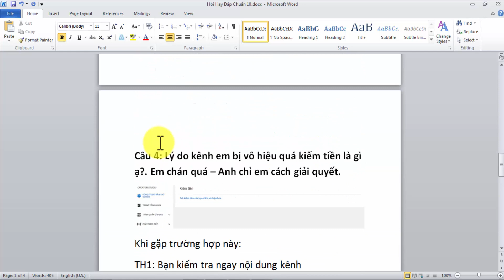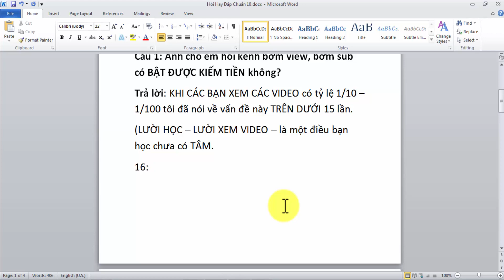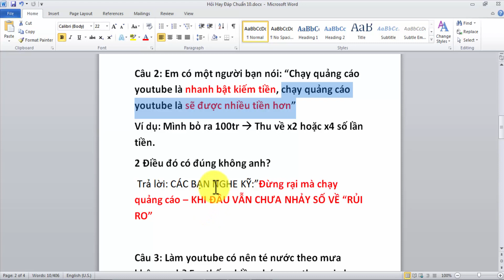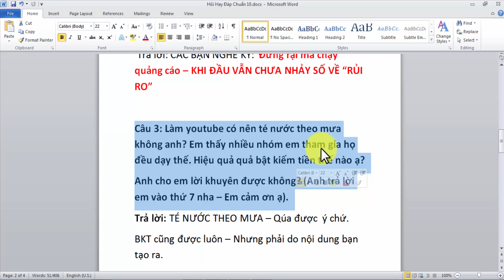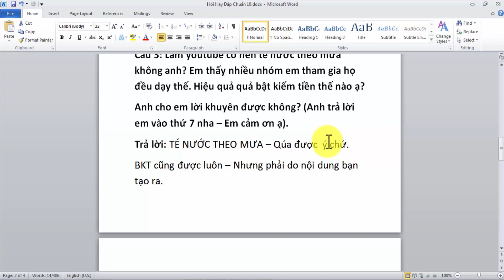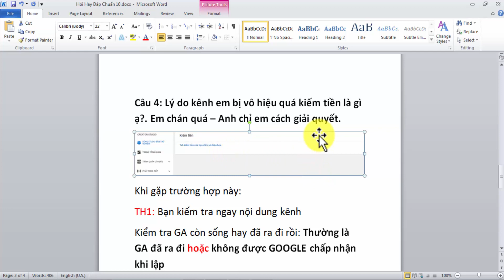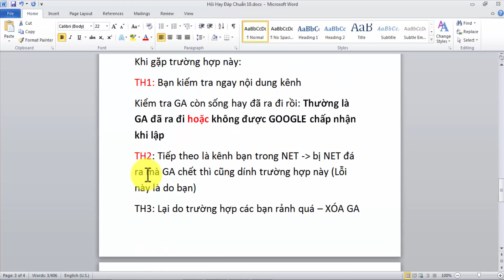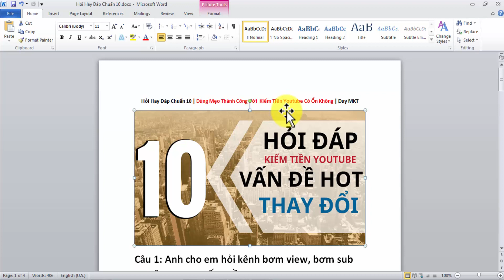Hỏi Hay Đáp Chuẩn 10 | Dùng Mẹo Thành Công Với Kiếm Tiền Youtube Có Ổn Không | Duy MKT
Trả lời vấn đáp kiếm tiền youtube ở phần 10 hỏi hay đáp chuẩn tuần này có rất nhiều câu hỏi hay mà chắc chắn rằng sẽ giúp bạn hiểu và biết hơn về vấn đề làm youtube.